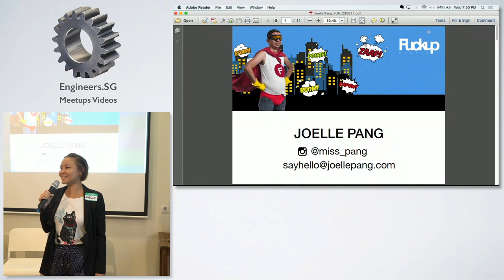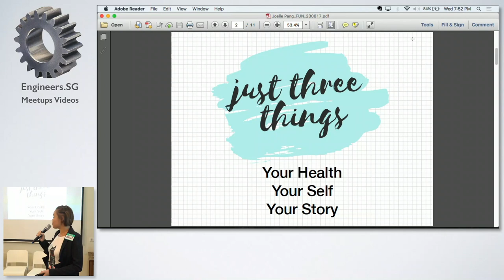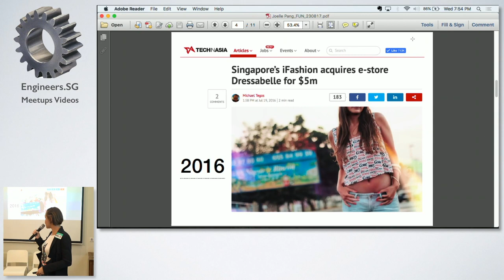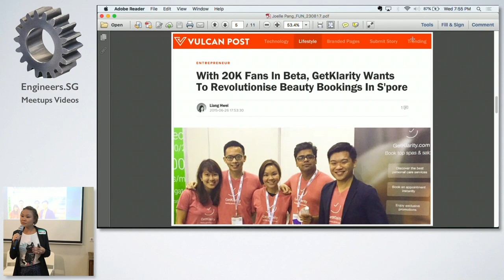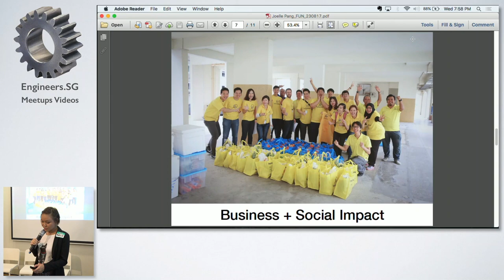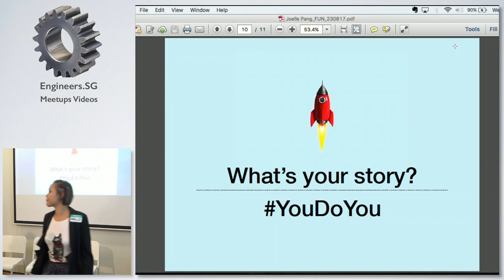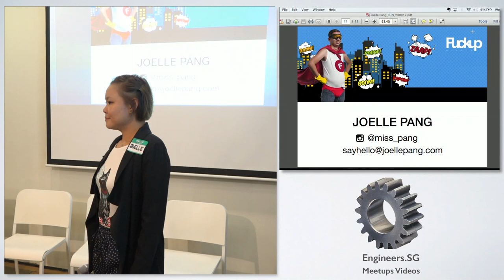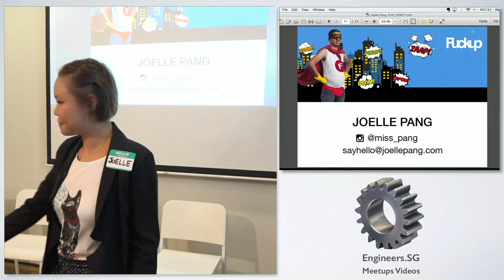Joelle Pang - FuckUp Nights Singapore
Speaker: Joelle Pang, Female Founder, Serial Entrepreneur, Market Launcher

An energetic and empathetic entrepreneur from Singapore, Joelle Pang is a passionate advocate of gender equality, and aspires to become a public service leader who empowers emerging social enterprises through impact investments.
With 10 years of experience in technology startups in the e-commerce, big data, mobile and on-demand space, Joelle entered the tech scene back in 2008 when fashion e-commerce was on the rise. Seeing the opportunity to disrupt retail, she started her venture, Dressabelle, a leading online fashion platform that caters to professional women.
After her exit from the business in 2013, she went on to be the key driver for the Data Innovation Challenge platform in partnership with iDA, founded her second mobile tech startup, GetKlarity, and also spearheaded regional growth for Honestbee and Wantedly.